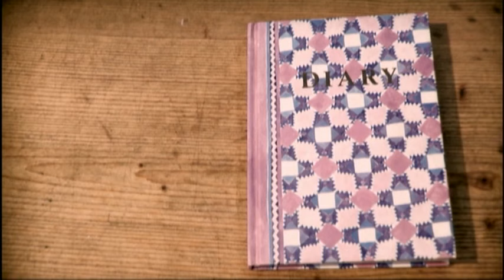love your life